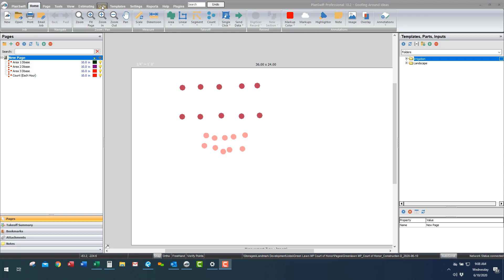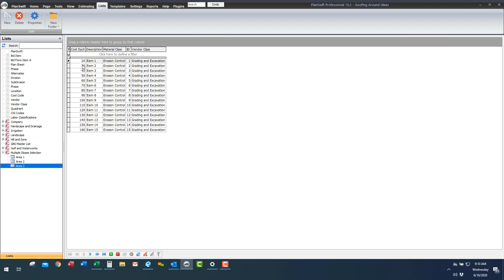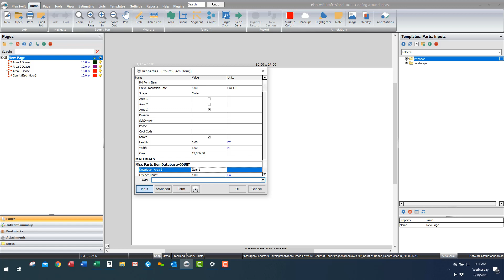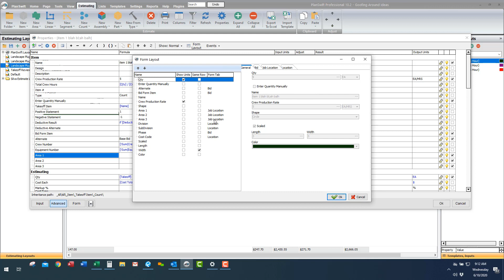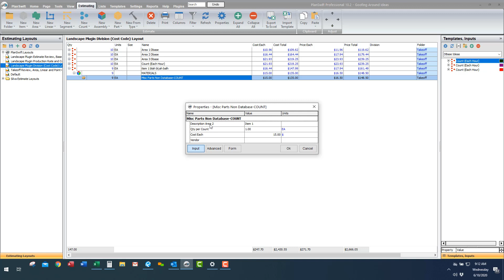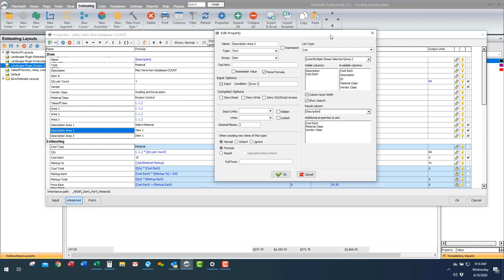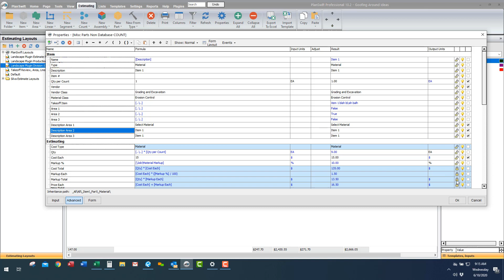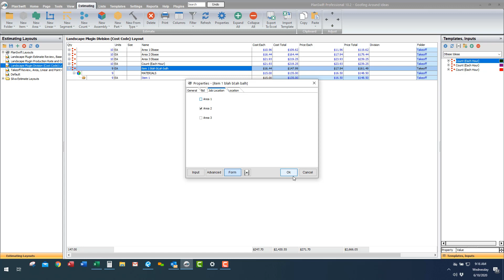Advance PlanSwift Users Tutorial- Multiple databases in a single part!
Hi All,
I wasn't sure what I should do with all my videos that help PS users. I don't want to be the enabler that helps PlanSwift by creating videos that they should have.
I think PlanSwift needs to update their software to make it more stable. I have heard way to many stories about it crashing, losing data, taking hours to load a job. I would not trust it anymore for your business and your lively hood. I would not recommend getting the updates until they fix their problem.
The crazy part is they spend more money on customer support trying to help users than fixing the problem!

I am now building and supporting zzTakeoff and I would highly recommend trying it out!